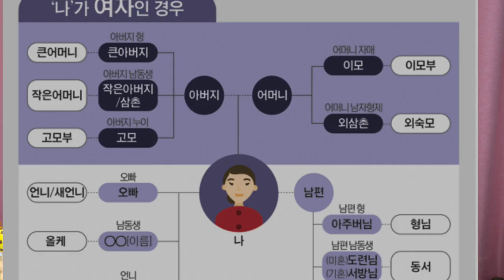Корейский Возраст Отменится? на год? или на 2 года? Кореянка Minkyungha|경하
t